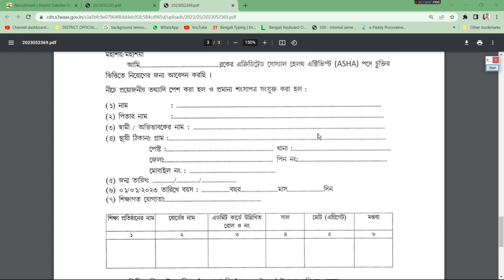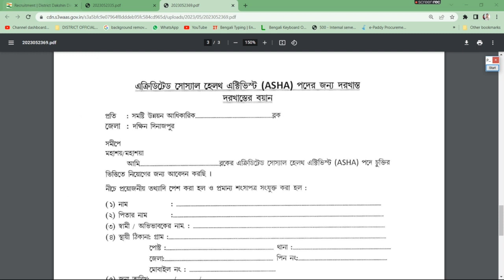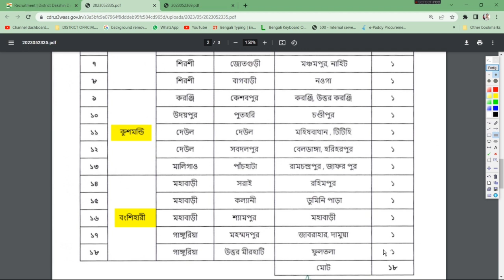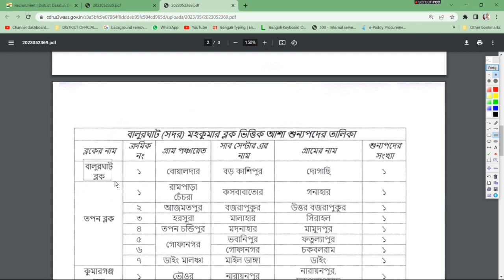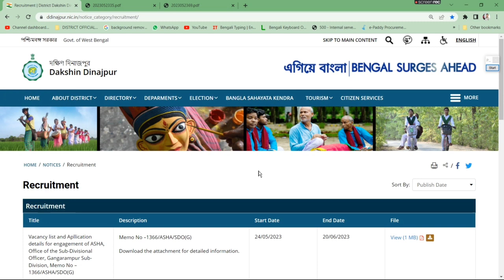Asha Karmi Vacancy 2023 । নতুন করে আশা কর্মী নিয়োগ শুরু হল । asha karmi recruitment 2023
Asha Kormi New Vacancy । Asha Karmi Latest News । Asha Karmi Recruitment 2023 । Asha Karmi Vacancy

asha kormi
asha karmi
Asha Karmi Vacancy 2023
নতুন করে আশা কর্মী নিয়োগ শুরু হল
dakshin dinajpur asha
dakshin dinajpur asha kormi niyog
asha karmi form fill up 2023
protap konai
asha kormi vacancy